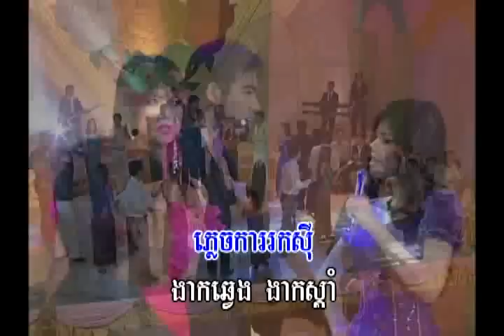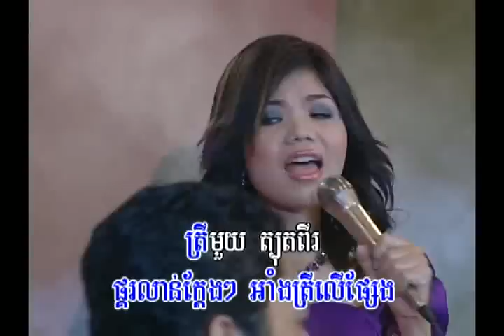Trey muy Kben pi by Meas S.Sophear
Khmersongs by Meas S.Sophear